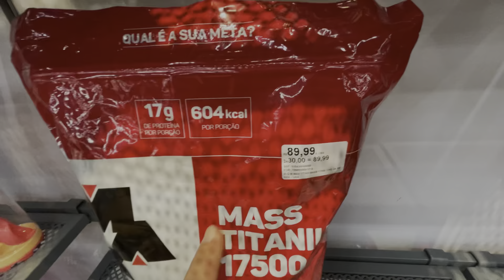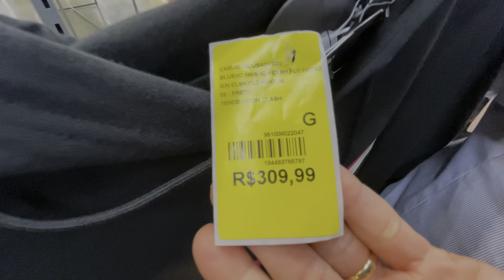Sexta Feira 13 “Nossa Rotina “